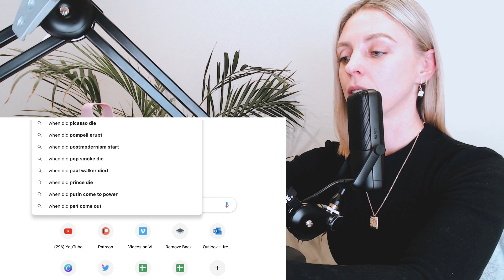Reacting to P1HARMONY Self-introduction!!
. I loved this!!! They have such awesome chemistry as a group!